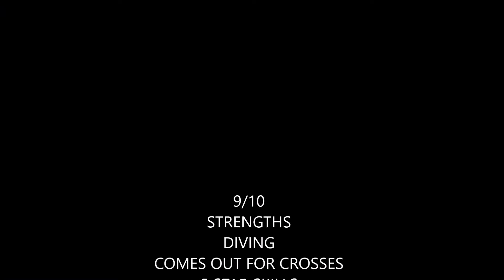NICK POPE 93 RATED SUMMER HEAT REVIEW - SOLID GK BUT HE NEVER FIT INTO MY TEAM SO USED HIM FOR SBC!